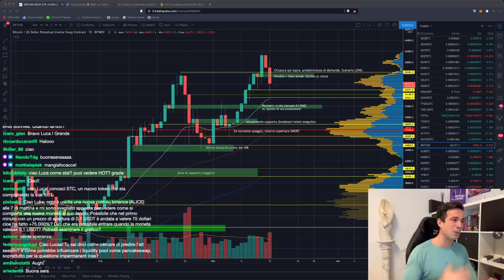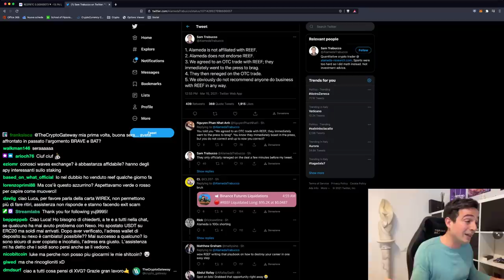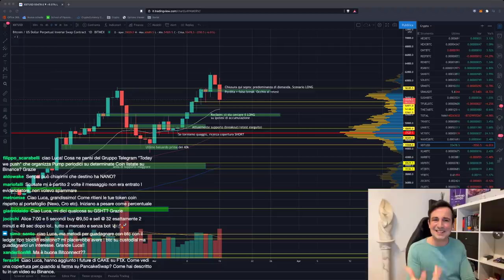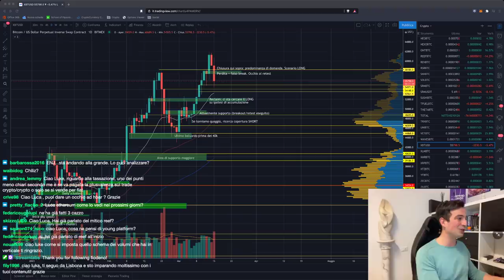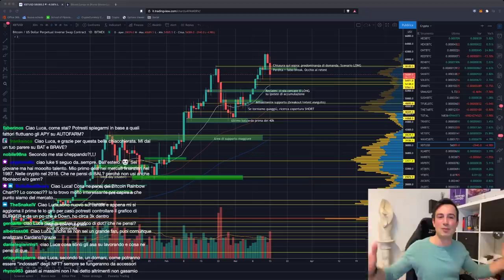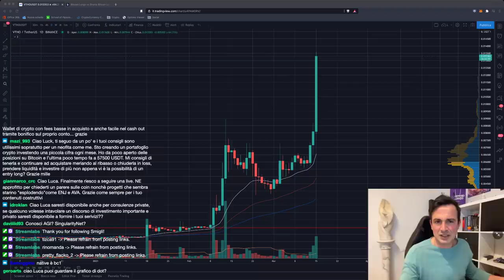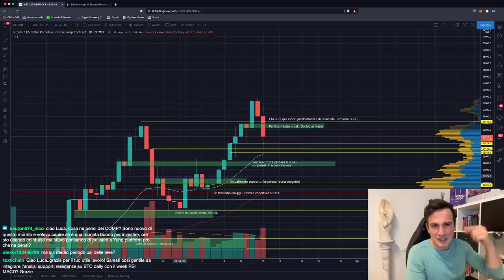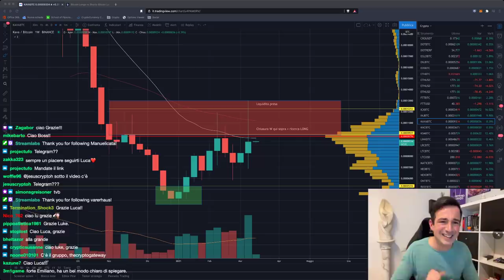BITCOIN: COSI' NON VA!! | ALICE: Ha senso acquistare? | REEF: Che succede?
Bitcoin ci fa un altro dei suoi scherzi: falso breakout e altro DUMP! E ora, che facciamo? Osserviamo anche ALICE, riflettendo su come comportarci con le coin appena listate.

Argomenti trattati oggi:

00:00 Intro, saluti e quadro della situazione
03:25 DNS di PancakeSwap e Cream Finance hackerati
07:00 DC Comics in arrivo nel mondo NFT
08:10 Binance Liquid Swap aggiunge il farming
09:00 Reef vs Alameda: che succede??
11:25 ALICE: Come comportarsi? Che fare con le crypto appena listate?
21:30 PancakeBunny
28:30 Cosa ne penso dello stock to flow
30:25 Analisi Open Interest e liquidazioni BTC
33:40 Quanti LONG e SHORT aperti ci sono su BTC?
36:10 Curiosità su BTC e Fibonacci (logaritmico)
38:30 Quali DeFi sono più sicure?
43:30 L'importanza di aggiornare il Firmware dei wallet
45:50 Cosa combina Wirex?
50:10 Analisi grafico Bitcoin, ETH/BTC, KAVA/BTC